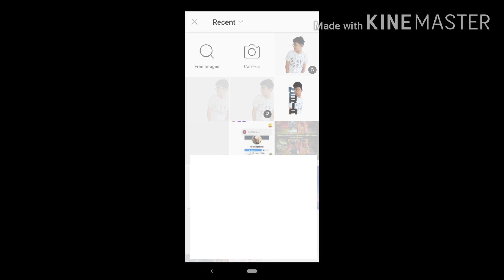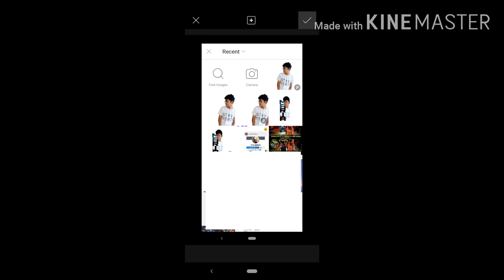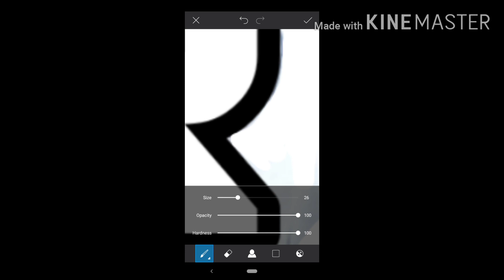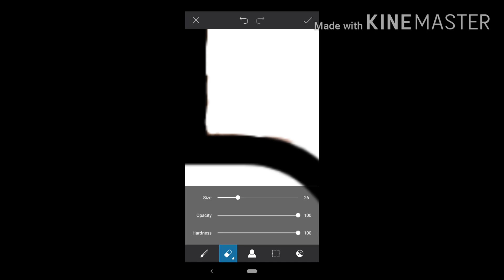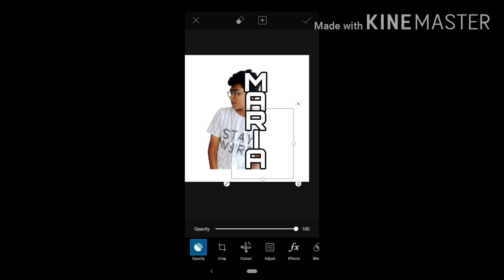LETTER PORTRAIT PICSART EDITTING/ MARIA'S EDITTING / MrWhite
LETTER PORTRAIT / PICSART TUTORIAL / TRENDING EDITTING
Maria's Editting